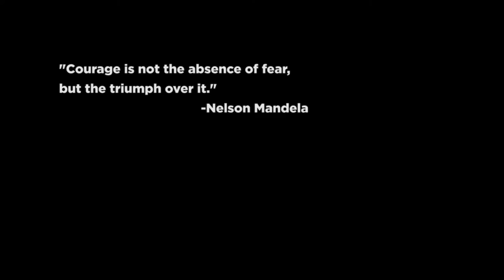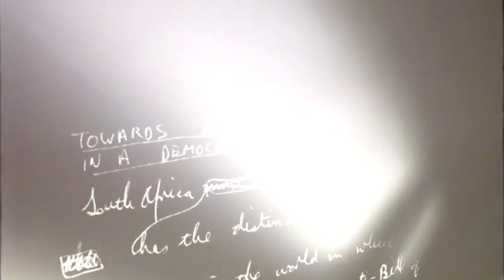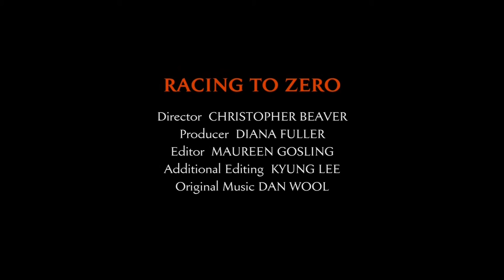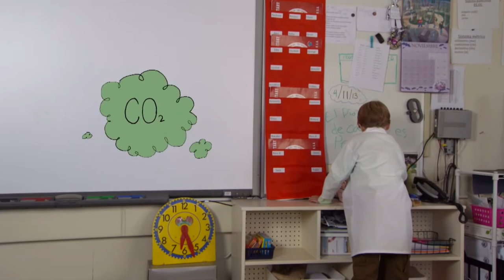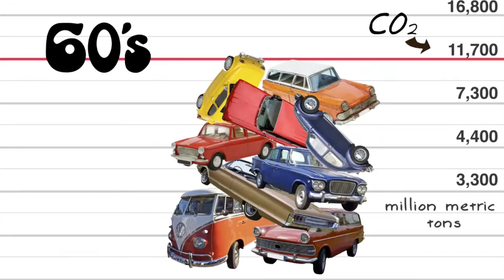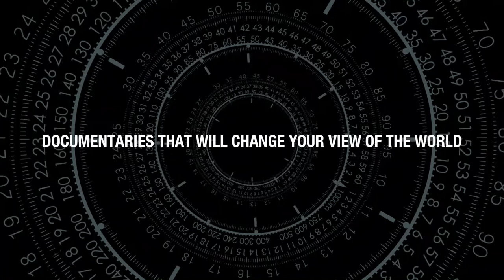UNA Forum Presents UNAFF 18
UNA Forum is hosted by Jasmina Bojic, Film Critic/UNAFF Festival Director (seated at right). This episode features 4 San Francisco Bay Area documentary filmmakers who have their films in UNAFF 2015 (l to r):
ADAM SCHELLENBERG, Co-Producer, Far From Home
ABBY GINZBERG, Director/Producer, Soft Vengeance: Albie Sachs and the New South Africa
CHRISTOPHER BEAVER, Director, Racing to Zero: In Pursuit of Zero Waste
VANESSA WARHEIT, Director/Producer, Worse Than Poop!

UNA Forum Presents is produced by Cathy Keys. UNA Forum Presents was created in 1994 by UNA Board member Jasmina Bojic.